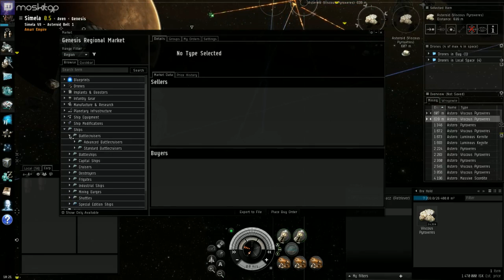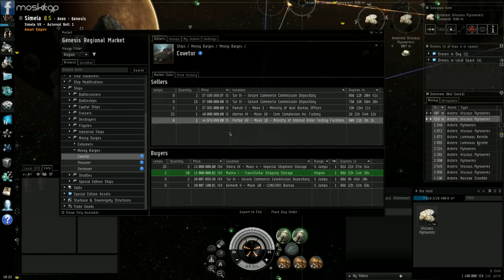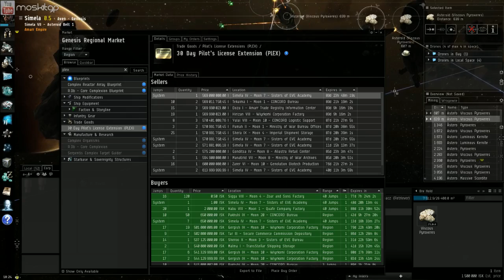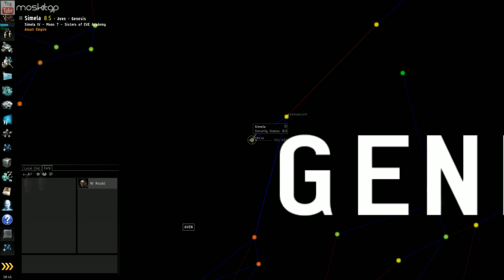EVE Online - kosmiczne dyrdymały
Pierwsze przymiarki do powrotu do EVE Online, czyli bodajże najbardziej rozbudowanego MMORPGa jaki kiedykolwiek powstał.